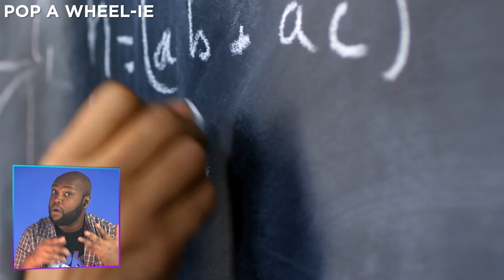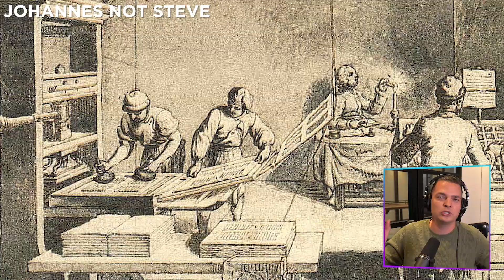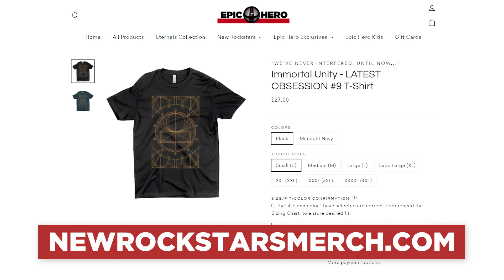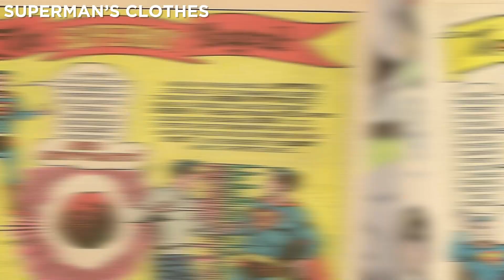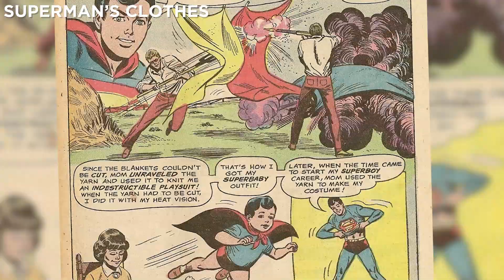ETERNALS: Did Phastos Help Humanity with VIBRANIUM?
How has Phastos & the Eternals shaped technology throughout MCU history? Could Pym Particles and Vibranium come from him?

How could the Eternals affected technology throughout human history in the MCU? Did Phastos help with tech advancements like Pym Particles or Howard and Tony Stark’s arc reactor technology? MasterTainment and Producer Brandon Barrick discuss how Phastos could have had his hand in Gutenberg’s printing press, the development of penicillin and other incredible inventions of Marvel’s past!

Brendan Langdon
Cody Anderson
Dan Woodson
LookNoHands
Karen Wang
O. Grometto
Pony Stark
Rick Denmon
RXJedi

Producer: Zach Huddleston
Producer: Brandon Barrick
Writer: Erik Voss
Writer/Host: MasterTainment
Post Production Supervisor: Riley Auskelis